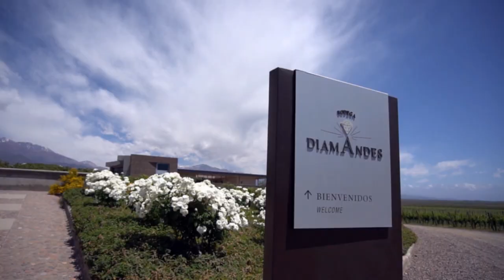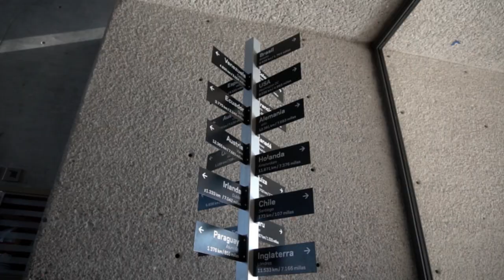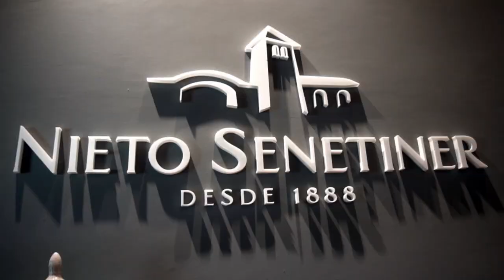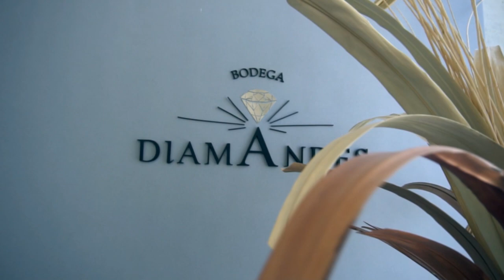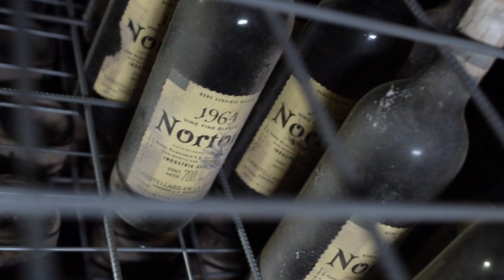BORMIDA YANZON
La arquitecta Eliana Bórmida es co-titular del estudio Bórmida y Yanzón, con sede en Mendoza, Argentina, especializado en bodegas vitivinícolas. El estudio ha realizado, entre 1988 y la actualidad más de 30 bodegas, que han sido difundidas en medios nacionales e internacionales y varias han recibido premios.

La actividad profesional de la arquitecta integra el diseño y la dirección de proyectos de distinto tipo y escala, que desarrolla al frente del equipo de su estudio. Sus obras parten de una conceptualización integradora de arquitectura y contexto, entendido éste como paisaje natural y cultural, que busca dar a la arquitectura un soporte y una proyección trascendentes, para aportar a la identidad regional.